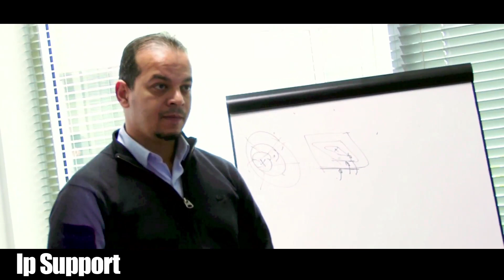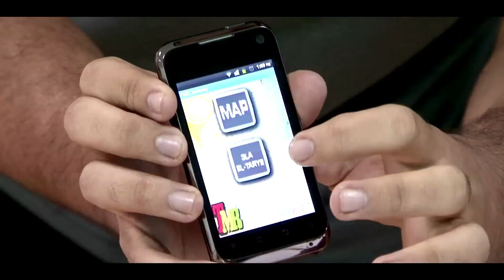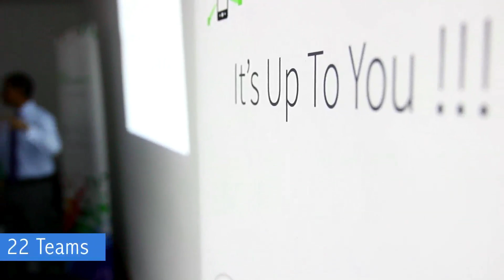Technology Innovation and Entrepreneurship Center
What is TIEC
The Technology Innovation and Entrepreneurship Center (TIEC) aims to drive innovation and entrepreneurship in ICT for the benefit of national economy. The center has been launched at Smart Village on Monday 27th of September 2010.

Our Vision
To become the Leading Regional Hub and world class center for ICT based innovations and entrepreneurship .

Our Mission
To stimulate an innovation-based economy through strategizing, facilitating, and promoting innovation, entrepreneurship, and the creation of intellectual property in ICT and its applications .

Objectives
Act as a catalyst among : Government -private sector –Academia.
Mobilize the different components of the ecosystem.
Define, manage, and coordinate the various programs and initiatives derived from the Innovation & Entrepreneurship Strategy jointly with the different stakeholders.
Focus on generating revenue from commercialization of Innovations and IP licensing .
Solve national existing problems.
Brand Egypt as a global competitor in high value-added innovation.